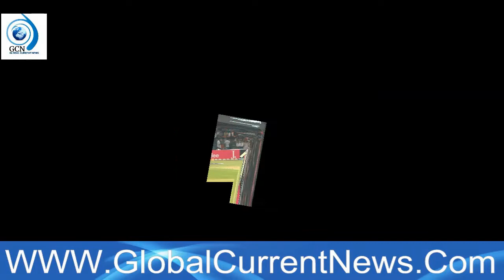کرکٹ شائقین کیلئے ایک اور بری خبرایشیا کپ کرکٹ ٹورنامنٹ بھی ملتوی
کرکٹ شائقین کیلئے ایک اور بری خبر
ایشیا کپ کرکٹ ٹورنامنٹ بھی ملتوی
اب آئندہ سال کونسا ملک میزبانی کریگا؟